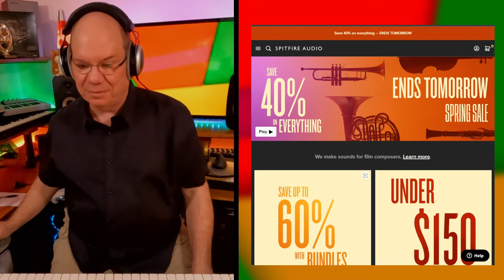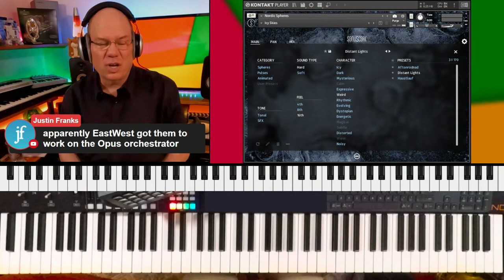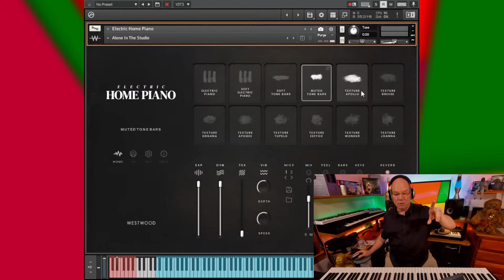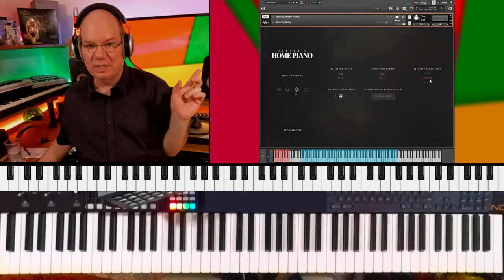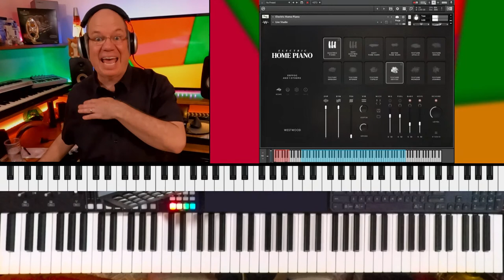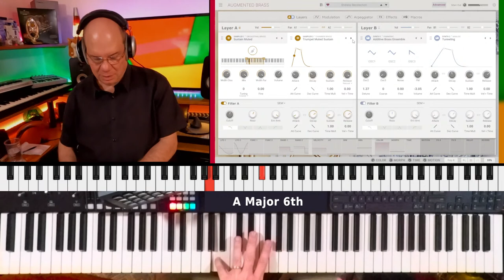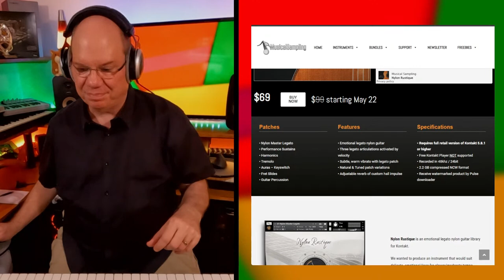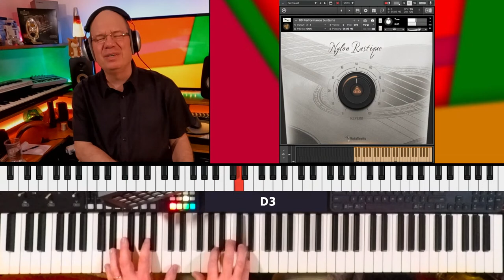Augmented Brass | Westwood Electric Piano | The Wheel OF Fun Is Back | and Much More!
It is the Merry Month Of May and I am very excited to kick it off with another Joyful Journey.

• AUGMENTED BRASS
This is the latest addition to Arturia's "Augmented" @ArturiaOfficial series. They have continually refined the concept to new levels. Augmented Brass starts with chamber-size sections and then takes it up to 11 with full-scale cinematic sections. Combined with their complex synthesis and morphing engines, Aygemted Brass takes things in brand new directions.

• WESTWOOD INSTRUMENTS ELECTRIC HOME PIANO
@WESTWOODINSTRUMENTS introduces their latest instrument, the Electric HOME Piano. This is a very rare electric piano introduced in the 70s that brings an iconic electric piano sound but pairs it with styling more suited for a home environment, instead of being on the stage. Westwood has captured it in all of its charm and tonal beauty as well as taking it into the modern day of sound design and cinematic music.

• NORDIC SPHERES From SONUSCORE
With Nordic Spheres @SONUSCORE takes us into the icy world of Nordic themed sound design, going to places quite unexpected, and giving you creative, sound sources to create ambient textures and massive underscores.
• Unpolished, ambient sound fusing musical instruments and sound effects
• Truly an inspirational instrument, powered by Sonuscore’s highly-acclaimed engine
• 4 independent sound layers shape incredible soundscapes and melodies
• 170 carefully crafted presets
• Sound effects content & granular synthesis
• Full mod wheel support of its unique core engine
• Powerful motion engine to drastically change the timbre

• NYLON RUSTIQUE - Emotional Legato Nylon Guitar
Musical Sampling @musicalsampling4780 has introduced a nylon guitar that separates itself from other guitar libraries in the way it focuses on the romantic and expressive legato style of play. You have a beautifully executed instrument that allows you to bring a new sense of expression to your arrangements. You have the expected articulations as well, giving you a well-rounded, what I would call a no-nonsense instrument.
Requires the FULL version of @NativeInstruments KONTAKT.
Nylon Rustique is on intro sale now for $69.

• THE WHEEL OF FUN IS BACK
Be sure to use the link below to participate in The WHEEL OF FUN giveaways during the live stream

Time permitting I will try and cover more instruments.

INDEX
00:00:00 Starting SOON
00:02:04 Warm Up Jam
00:05:24 News and Catching Up
00:18:14 NORDIC SPHERES From SONUSCORE
00:39:32 WESTWOOD Electric Home Piano
01:22:23 AUGMENTED BRASS From ARTURIA
01:50:28 NYLON RUSTIQE From Music Sampling